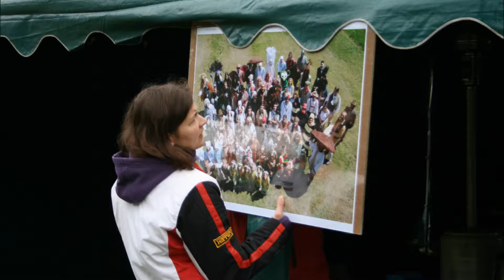17 květen 2014 Pohádkový les